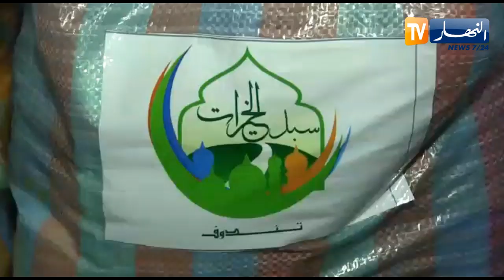مجلس سبل الخيرات تندوف يوزع 1100 قفة للمحتاحين